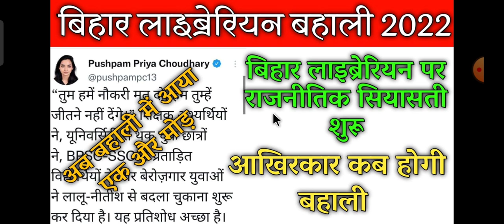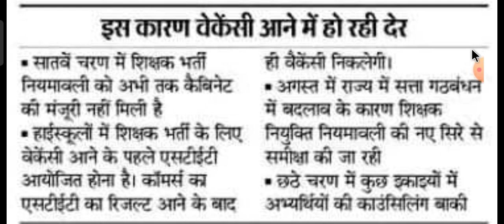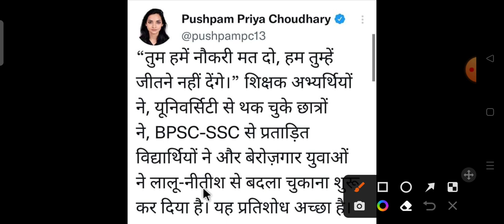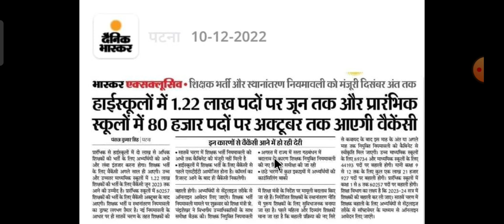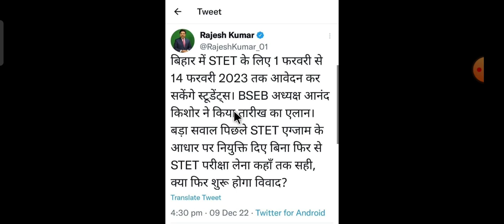Bihar librarian latest news update। Bihar librarian notification bahali Bharti 2022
खुशखबरी 🔥20000 + librarian vacancy 2022|Bihar librarian vacancy 2022| library vacancy 2022 in bihar

 biharLibrarianRecruitment2022,
RsmssbLibrarianVacancy2022,जय हिंद जय भारत जय भगत सिंह🙏
bihar librarian syllabus 2022  3rd grade  |bihar librarian vacancy|library syllabus 2022